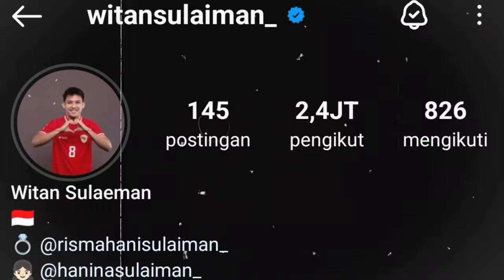BERITA PERSIJA JAKARTA HARI INI RABU 15 MEI 2024 - WELCOME BACK🐯JAKMANIA SENANG PEMAIN INI KEMBALI